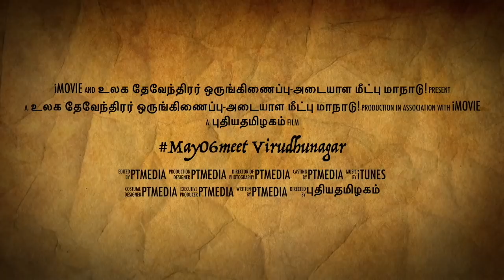may_06_meet @ Virudhunagar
மே-06 ம் தேதியன்று விருதுநகரில் நடைபெறவிருக்கும் , உலக தேவேந்திரர் ஒருங்கிணைப்பு-அடையாளமீட்பு மாநாடு...promo